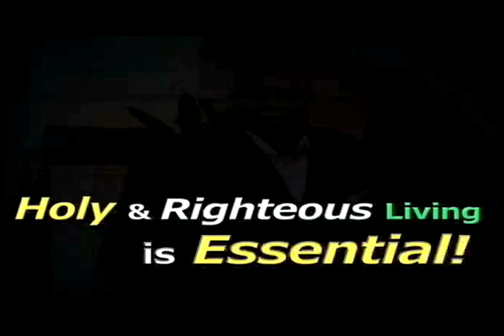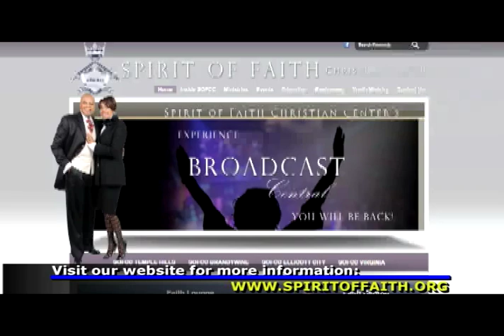The Importance of Time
Dr Mike Freeman teaches on his television broadcast Living by Faith.